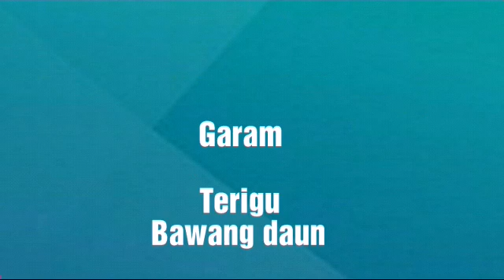CARA MEMBUAT MAKANAN DARI PISANG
Divideo kali ini adalah sebuah cara untuk membuat makanan dari pisang.
Namun kali ini adalah bagian dari pisang yaitu cara masak makanan dari jantung pisangnya.
Cara ini menggunakan pisang koyut untuk pembuatannya. Bahan masakan yang digunakan yaitu adalah:
Terigu
garam
cabe
Bawang putih
Bawang daun
Penyedap masakan
kemudian air
jantung pisang koyut
Bagaimanakah cara membuat makanan ini.
Jangan diskip ya videonya biar teman semua paham yang saya bahas di pertemuan kali ini.
Untuk selanjutnya mari simak videonya.